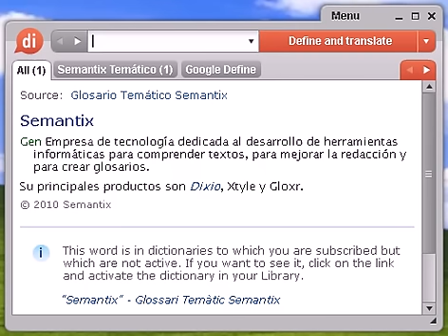Definición de clamar